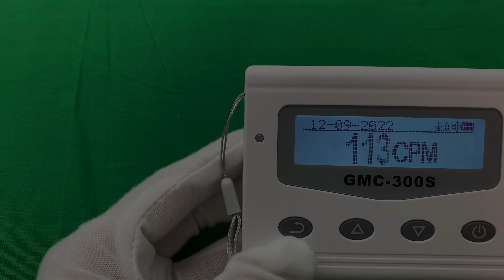[Geiger Counter] GQ GMC-300S Geiger counter with -CPM & CLICK sound Feature